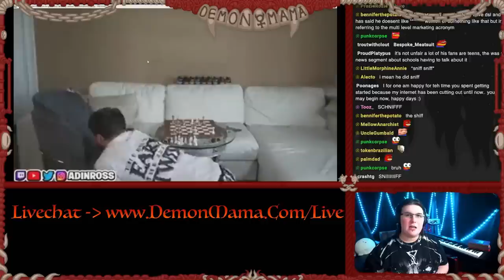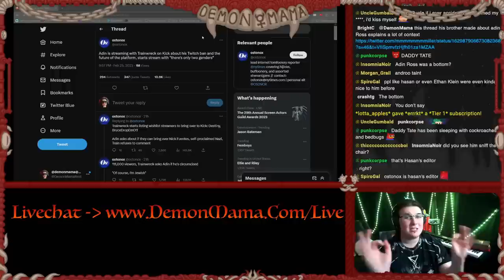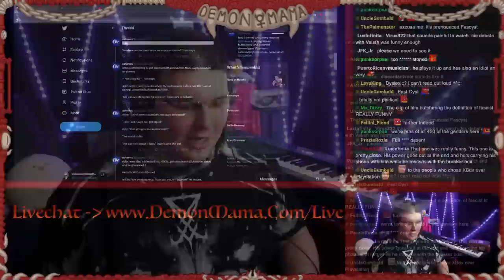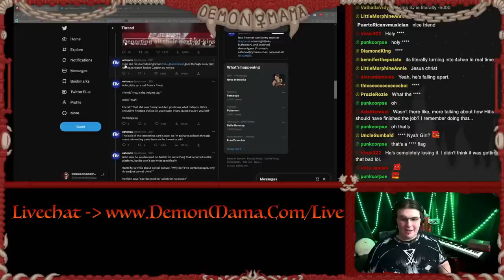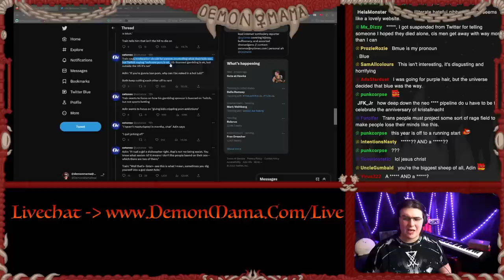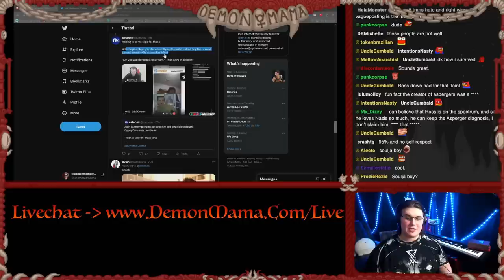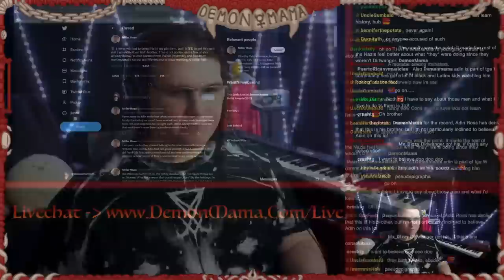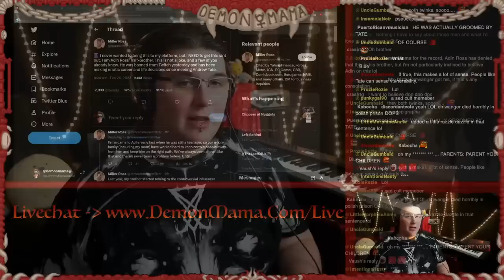The Dark Truth Behind the Banning of Adin Ross